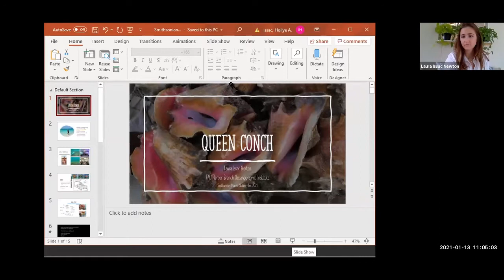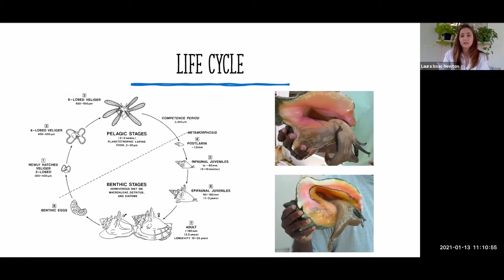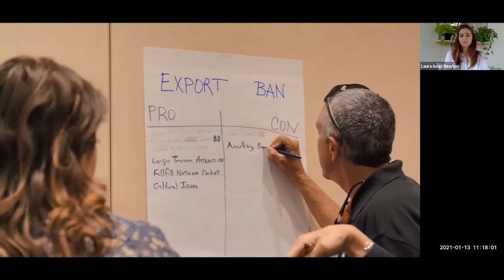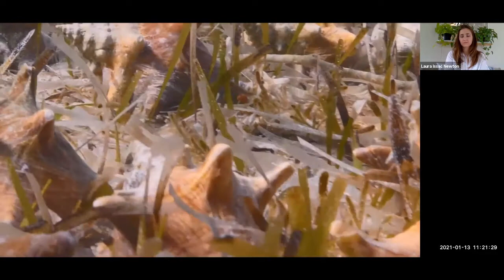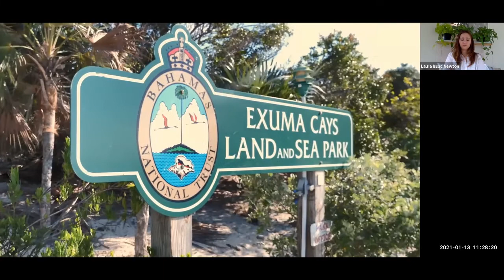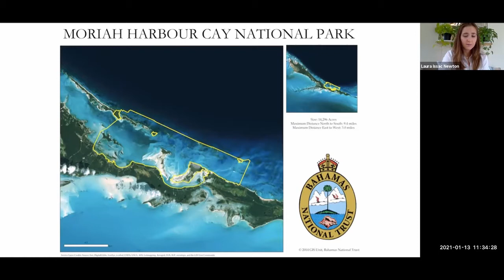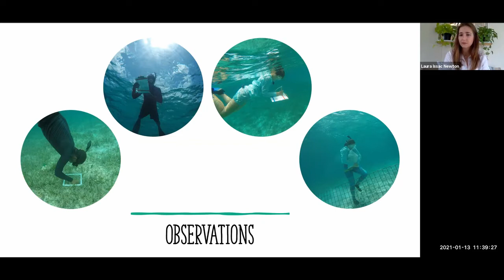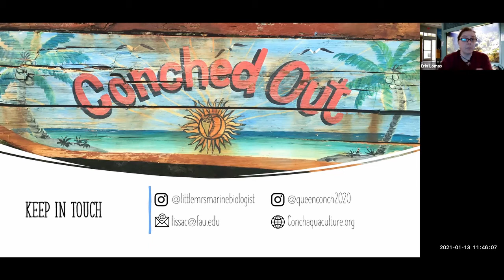Marine Science in the Morning: Laura Issac Norton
Happy New Year! We are kicking off the new year with our virtual Marine Science in the Morning lecture series. This year we are SO excited to highlight some incredible women in marine science.
Maybe you like your coffee hot or iced, or maybe you like tea. Whatever you drink in the morning, grab a beverage and join us for Marine Science in the Morning!

Laura Issac Norton graduated with her Bachelors in Biology from the University of Kentucky in 2018 and earned a Masters in Marine Science and Oceanography from Florida Atlantic University in 2020. As a member of Harbor Branch's Queen Conch Lab, Laura researches queen conch and participates in outreach to teach community members about the importance of the beautiful mollusk. Laura hopes to continue a career in conch conservation and restoration. Learn about the Queen of the Sea during Laura Issac Norton's presentation. Enjoy a short film that explores the plight of the conch and learn how it can be grown through aquaculture. Discover the research Laura and the Queen Conch Lab have done to help save the queen!